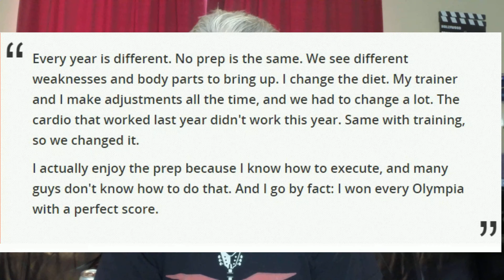Mr Olympia Is Fitness? WTF?!!? Confessions Of A Butt Hurt Runner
Hey man I realize my opinion may be the cause of some jimmie rustlege. People can do whatever they want. That includes me calling bullshit on bullshit as well. Just my opinion. Bring on the hate. I am prepped and ready. Grapefruits away!

How do you lose 100 pounds, kick drugs, battle low testosterone and win at life while laughing about it too? Watch and find out!